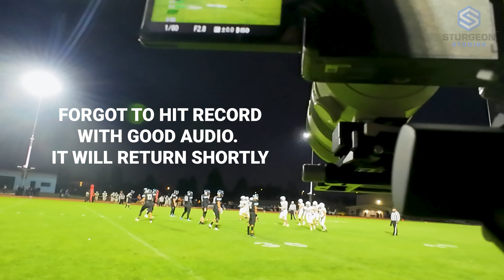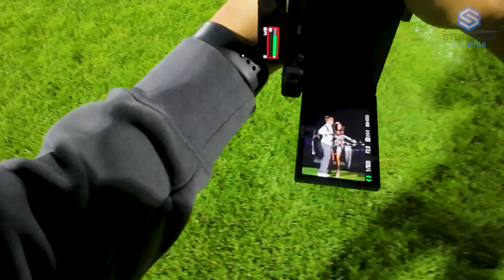RIVERSIDE VS IRRIGON POV ACTION CAM (HOMECOMING)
Welcome to Riverside’s Homecoming Game! In this exciting POV video, get an up-close look at the intense matchup between Riverside and Irrigon. Watch as the Riverside team brings their A-game on their home turf, cheered on by an electrifying crowd. This special Homecoming edition captures all the highlights, from the pre-game spirit to the thrilling moments on the field that led to Riverside’s big win!